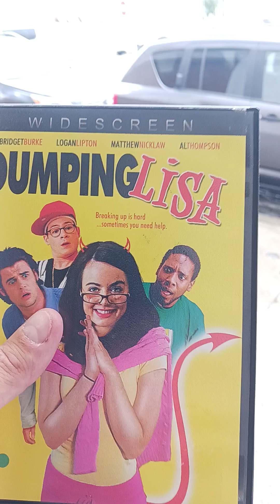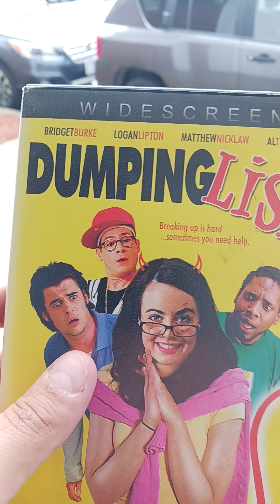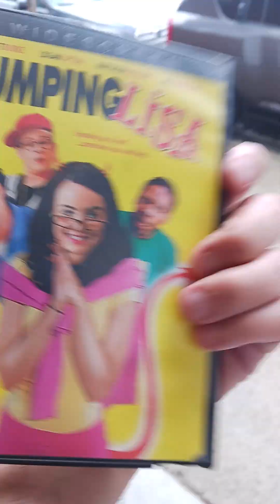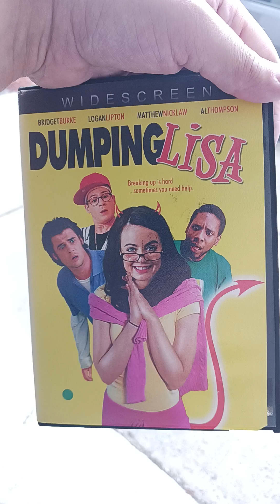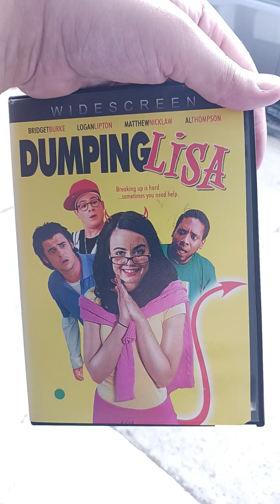Waiting Outside For Amazon On A Rainy Day